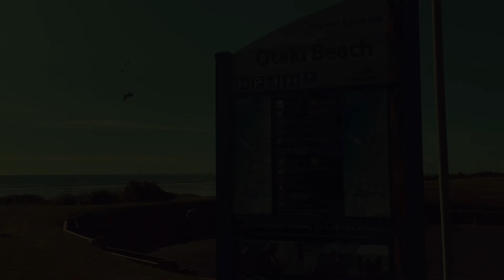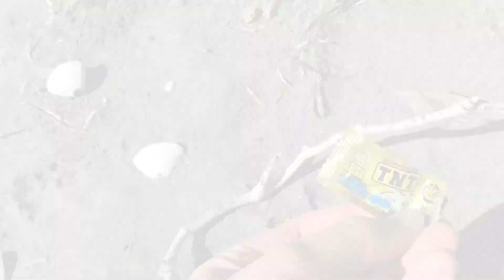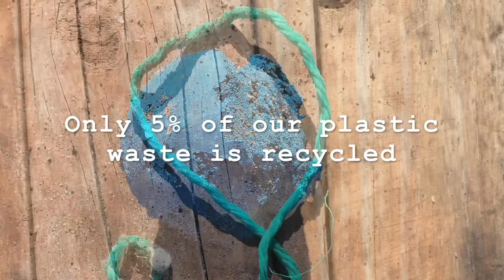Maymays vlog #1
Kia ora and welcome to my very first vlog.

Ngā mihi, Maymay